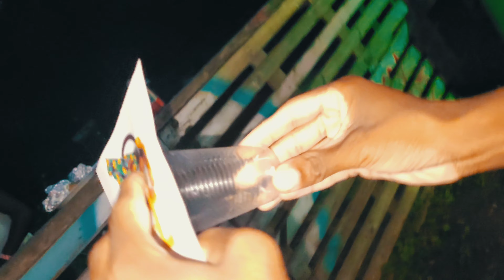I MET UP WITH 50 CENT 😱 AND I PERFORMED